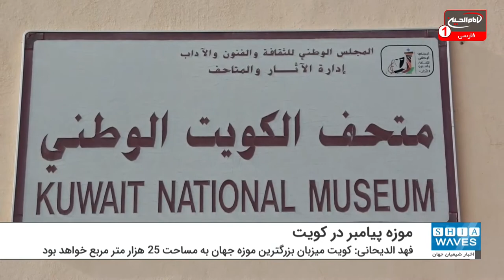ساخت بزرگترین موزه جهان درباره پیامبر در کویت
کویت در نظر دارد بزرگترین موزه جهان درباره زندگی پیامبر را در این کشور احداث کند.
فهد الدیحانی، مدیرکل هیئت عمومی نظارت بر چاپ و نشر قرآن کریم و سیره نبوی، در گفت‌وگو با روزنامه کویتی الانباء گفت: کویت به زودی میزبان بزرگترین موزه جهان به مساحت ۲۵ هزار متر مربع درباره زندگی و سیره پیامبر گرامی اسلام صلی الله علیه و آله خواهد بود.
وی افزود: این موزه شامل ۱۴ سالن است که در آنها گوشه‌هایی از حیات پربار پیامبر اکرم به چند زبان زنده دنیا به همراه نسخه‌های خطی کمیاب و نسخه‌هایی از قرآن کریم به نمایش گذاشته می‌شود.
الدیحانی ادامه داد: مردم کویت و غیرکویتی‌ها از هر ملیت و دینی می‌توانند از این موزه بازدید کرده و با زندگی پربار آن حضرت به عنوان بهترین فرد بشریت آشنا شوند.
به گفته وی هیئت نظارت بر چاپ و نشر قرآن نیز تمام تلاش خود را خواهد کرد تا این پروژه عظیم به بهترین شکل ممکن به انجام برسد.
الدیحانی درباره مدت ساخت و زمان افتتاح این موزه مطلبی اضافه نکرد و وزارت اوقاف کویت نیز تاکنون در این باره بیانیه‌ای صادر نکرده است.